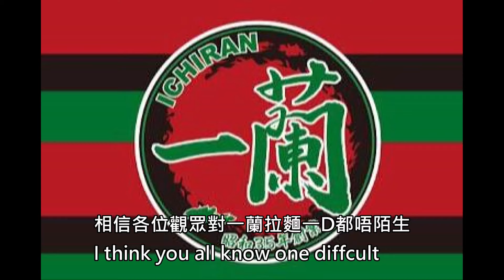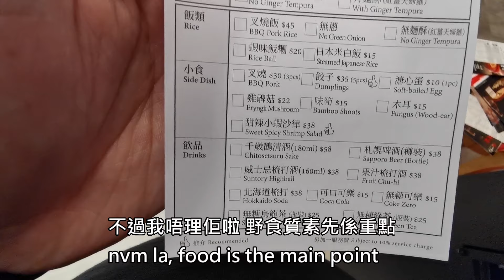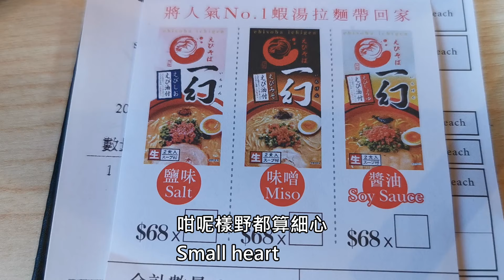【午市真實食評】一幻拉麵|真實食評|招牌蝦湯拉麵|札幌過江龍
一幻拉麵-札幌過江龍
質素一般 大失所望
呢間位於屯門既香港餐廳
因為係日本開過香港
所以人氣超強 2:30pm 都仲有人排隊
到底係咪真係咁好食?
價錢跟一蘭接近
到底一幻拉麵值不值去?
價錢如何?服務如何?食物如何?
今期影片帶探索呢間香港日本美食!
希望可以睇清楚呢D餐廳!
本系列將打造一系列既香港平價美食影片
希望可以為大家跺盡地雷 令大家可以避雷食好西!
今期影片為大家試呢間 一幻拉麵
-招牌蝦湯拉麵